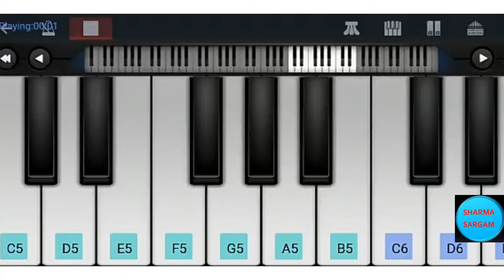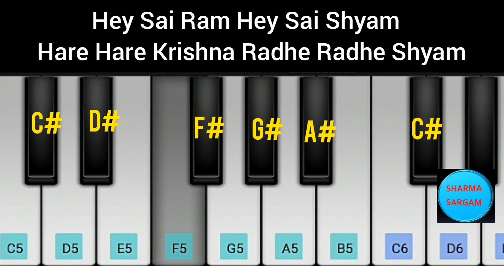Hey Sai ram hey sai ram hare hare krishna radhe radhe shyam piano notes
hey sai ram hey sai ram hare hare krishna radhe radhe shyam piano notes by Sharma Sargam

Shirdi Sai baba bhajan on piano,

Sharma Sargam,

CREDIT/COPYRIGHT
I am not sampling or using any part from the original song’s audio or video in this video. If you are the rightful owner of any of the content I’ve used and want it removed, kindly before taking any action plz e-mail me on and I will remove it right away